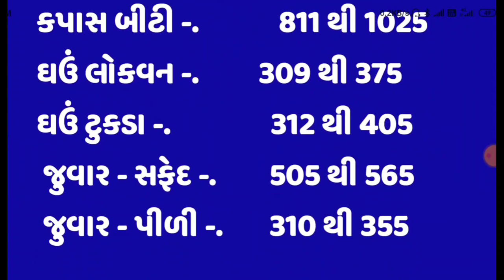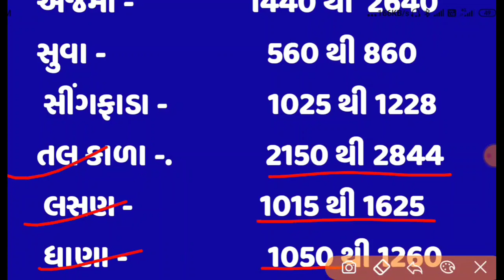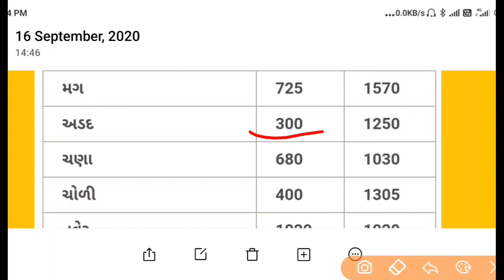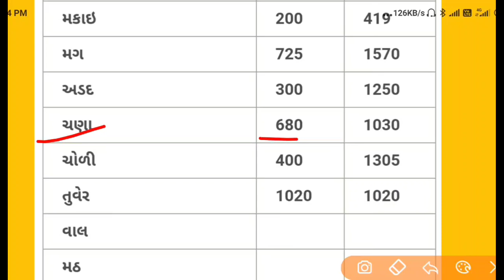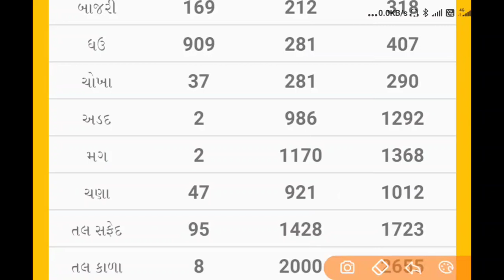commodity price rate 16.09.2020|| બજાર ભાવ Rajkot||Amreli||mahuva marketing yard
આજના બજાર ભાવ commodity price rate 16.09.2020|| Rajkot||Amreli||mahuva marketing yard

આજના બજાર ભાવ 16/09/2020
રાજકોટ માર્કેટ યાર્ડ ના ભાવ
અમરેલી માર્કેટીંગ યાર્ડ ના ભાવ
મહુવા માર્કેટીંગ યાર્ડ ના ભાવ
સૌરાષ્ટ્રના આજના બજાર ભાવ
Ajna bajar bhav
Rajkot commodity price rate
Amreli commodity prices rates
Mahuva commodity prices rates
Today commodity price rate